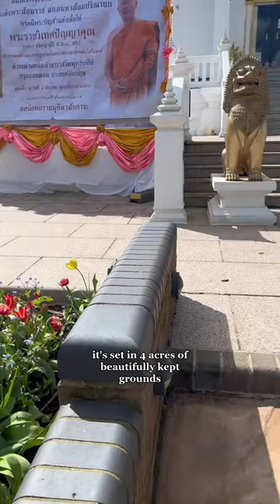Most Beautiful Buddhist Temple in London!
Did you there are about 150 temples in London, many of which are Buddhist? But this one might just be our favourite. Wat Buddhapadipa is Wimbledon’s ornate Thai Buddhist temple. It’s set in four acres of beautifully kept grounds and offers visitors a slice of Thai culture(and tranquillity) in London.

First constructed in 1979 and finished in 1982, the Buddhapadipa Temple was the first Thai Buddhist temple built in the UK.
Part of the temple was constructed in East Sheen, Richmond, before being moved to Wimbledon. This fine London Buddhist temple was constructed in traditional Thai style, with white walls, contrasting gold and red details, statues and roof.

Weekday services inside the temple and shrine itself are by appointment only, but the grounds are freely accessible for visitors to explore and the temple hosts free meditation classes and talks on the weekend.